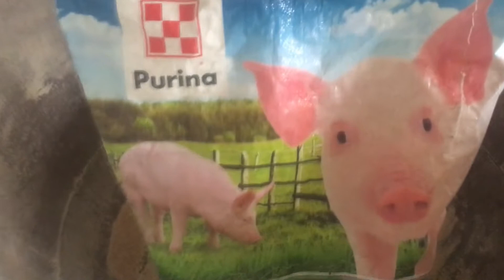РАНО РАДОВАЛСЯ. БЫЛО 19шт. осталось 8шт. ENG SUB.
Инфекционные и паразитарные болезни поросят и свиней